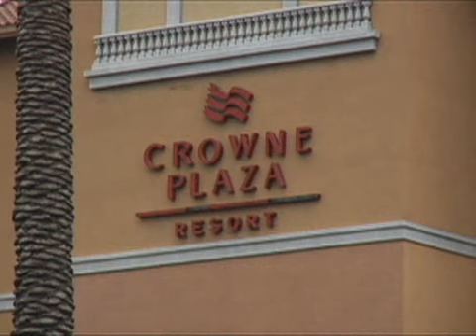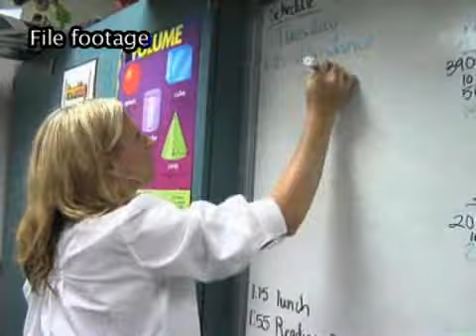OC in Two: Husband of slain model found dead in motel room - 2009-08-24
Plus, police investigate murder victim's connection to escort site; schools to open with leaner staffs, larger classes; rodeo cowboys do their best to hang in Mission Viejo; the King is still alive at Elvis Fest Published on 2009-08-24